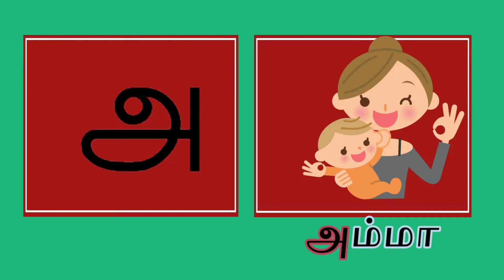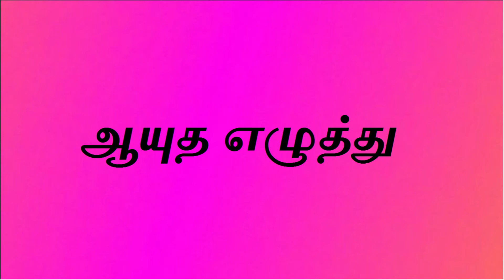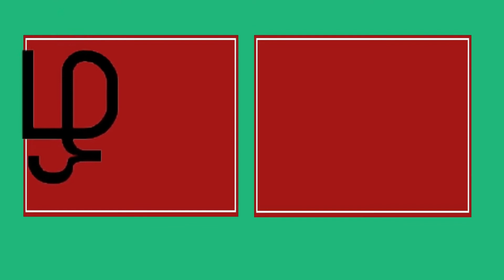உயிர் எழுத்துக்கள் (Uyir Ezhuthukal) | Tamil vowels Sounds | Uyir ezhuthu ucharippu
Uyir Ezhuthukal - Adipadai -Tamil Alphabets - அடிப்படை தமிழ்
உயிர் எழுத்துக்கள் (Uyir Ezhuthukal)

In this videos we can learn job occupations flashcards in English for kids , toddlers and children

Simbha kids TV is the right place to learn about Animals, English Alphabets, Tamil Alphabets, Birds, Numbers